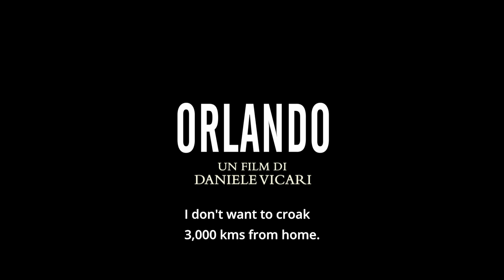ORLANDO ► official trailer [english subtitles]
"Orlando, Vicari's modern fable is a mature and universal work. Starring a stunning Michele Placido" - Il Fatto Quotidiano

Shot between Brussels and Italy, Daniele Vicari's film is a modern fairy tale starring actor Michele Placido as Orlando and young actress Angelica Kazankova as little Lyse.

Synopsis______
Orlando lives alone in a mountain town in central Italy from which he never wanted to emigrate. His son, on the other hand, who has been gone for 20 years, lives in Brussels. One day Orlando receives a phone call from Belgium warning him that his son needs help. Reluctantly, the elderly mountain man is forced to leave for the first time in his life. When he arrives at his destination he discovers that he has a 12-year-old granddaughter, Lyse. Orlando and Lyse, like the past and the future, are as far apart as one can imagine, but they soon discover that they need each other.

Orlando is an Italy-Belgium Rosamont co-production with Rai Cinema and Tarantula Belgique, produced by Marica Stocchi and Joseph Rouschop. Written by Daniele Vicari with Andrea Cedrola, cinematography by Gherardo Gossi, set design by Igor Gabriel and Beatrice Scarpato, costumes by Francesca and Roberta Vecchi, editing by Benni Atria, music by Teho Teardo.

"We are immersed in a world that changes so fast that it escapes us. Sometimes even the very meaning of our existences escapes us. This has always been the case and even more so today. Fortunately for us, there are people who, staying true to themselves, act as our compass, helping us not to get too lost. Orlando is dedicated to these people" - Daniele Vicari

Available on Prime Video, YouTube, Google Play and Apple TV.